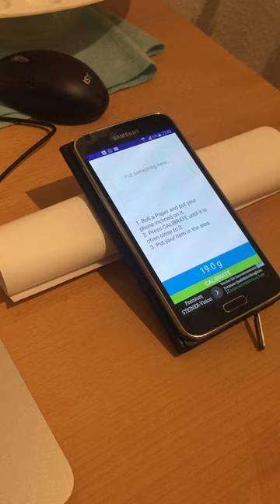Kitchen Scale ANDROID APP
The first real working Kitchen Scale App!!